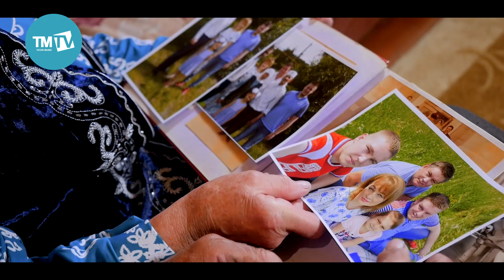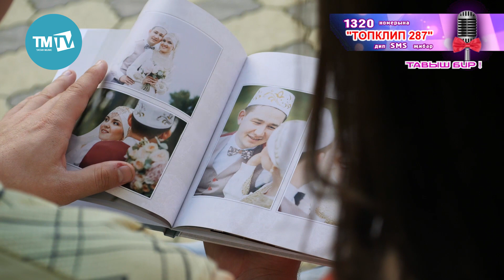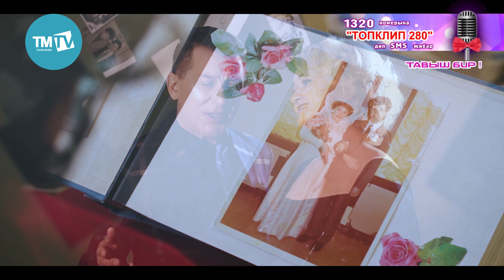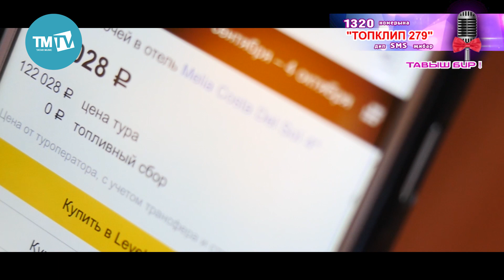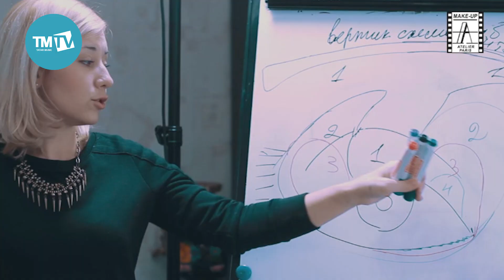ТопКлип 10.05.18 Лилия Хайруллина, Эльмира Гыйлфанова, Рафиль Жэлэлиев